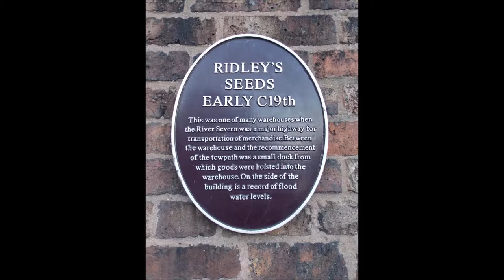Bridgnorth, The first market Town of, Shropshire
The world famous first market Town of Shropshire.

please note due to the age of these leaflets and videos some of the information above maybe out of date.